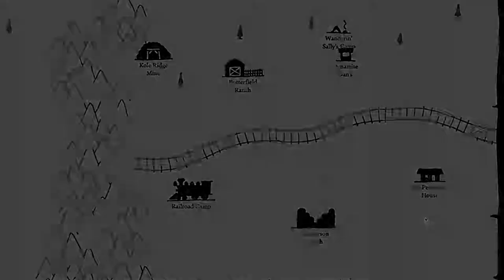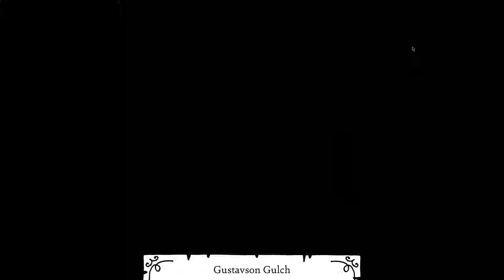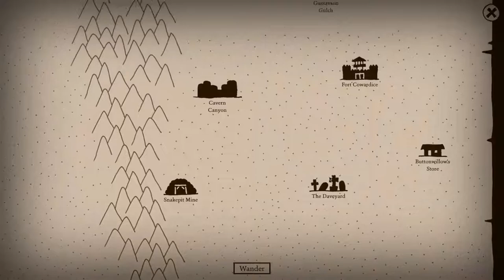Let's Play West of Loathing! EP4: Year Supply O' Dynamite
Stealwing is heading out west to make his fortune! But in a world jammed with demon cows, undead skelemans, and worst of all. snakes. will he lose his mind? or find his fortune!